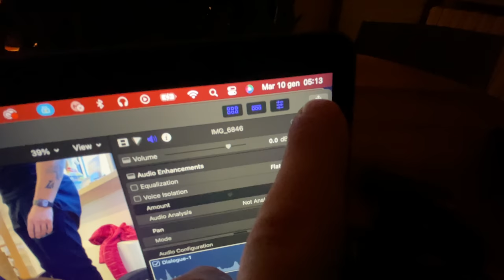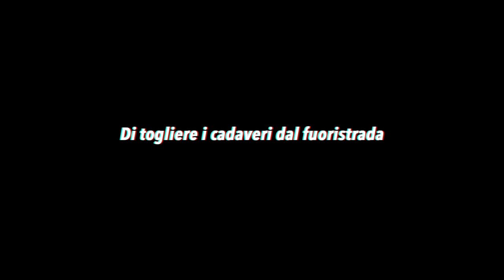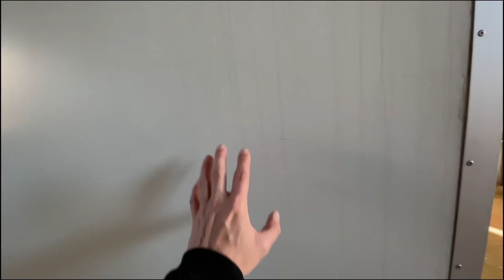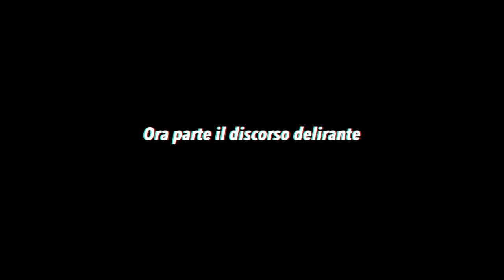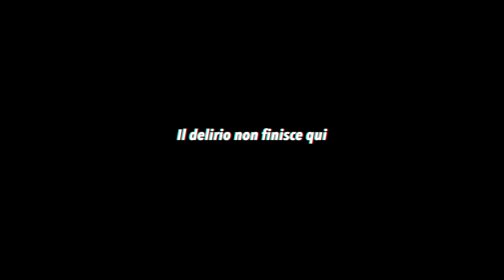COMPRATO UN RIMORCHIO! Camperizziamo?